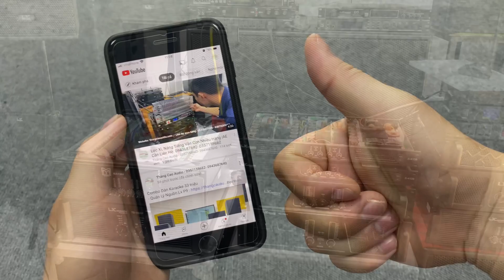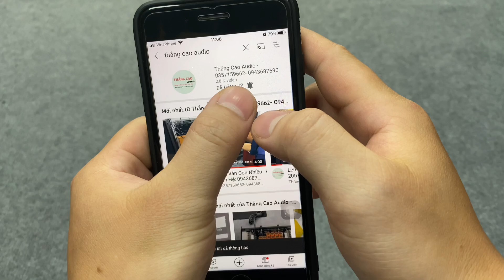Cục Đẩy Class H và Class D - MARTIN MA1300 và Lx X-4120 : So Sánh Nhanh Cho Các Bác